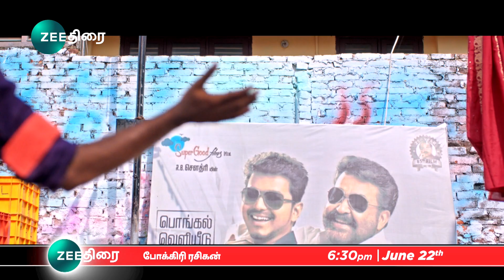POKKIRI RASIGAN - 22nd June, 6:30 PM - Promo - Zee Thirai